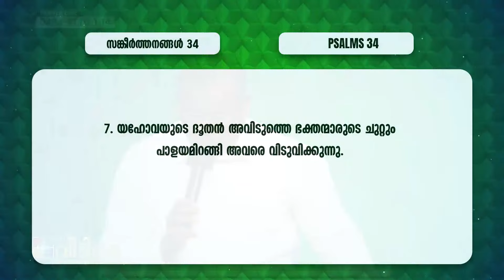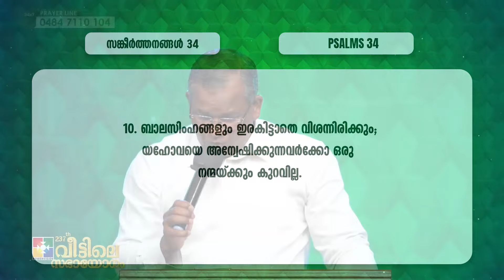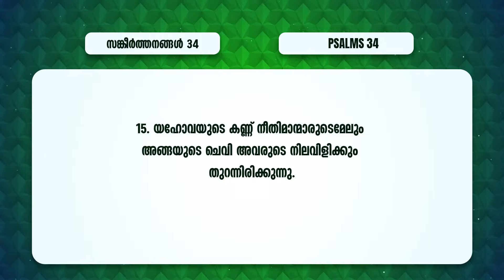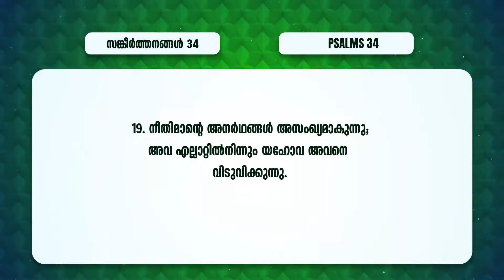അനുഭവത്തെക്കാൾ വിലയേറിയത് മറ്റൊന്നില്ല.... | Pr. Shaji M Paul | 237 th Veettile Sabhayogam Message